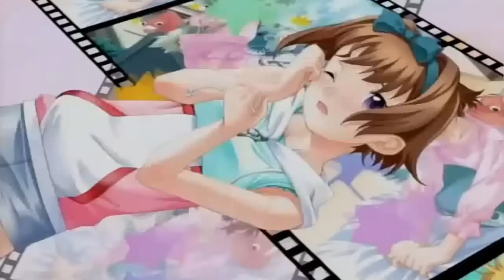Imouto de Ikou - Opening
OAV Opening

Alt title: Forbidden Love